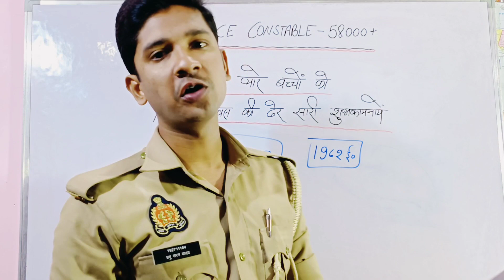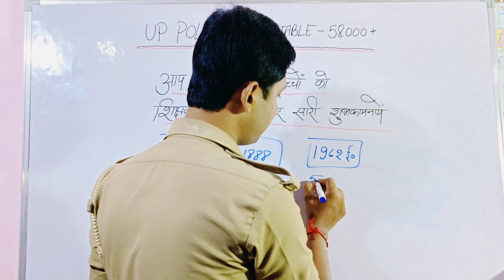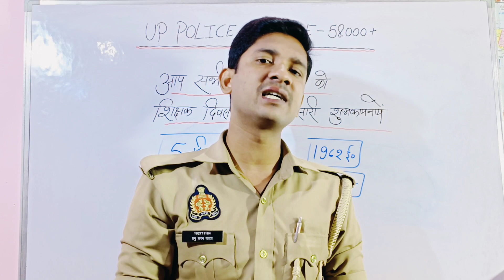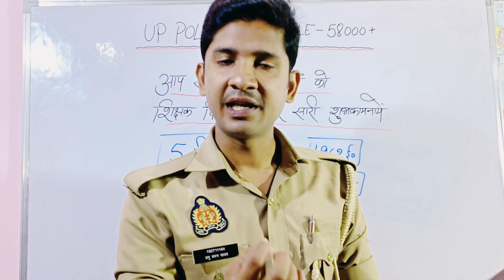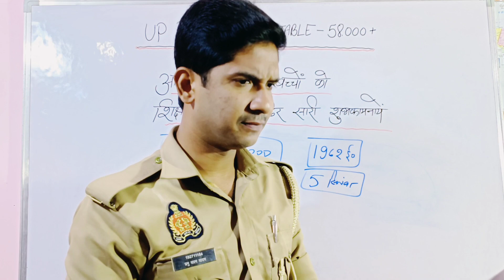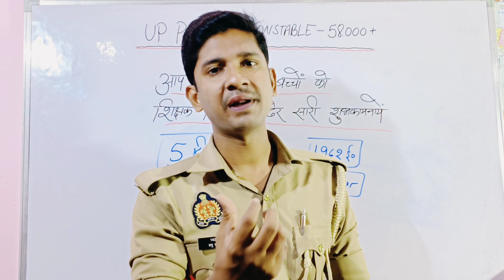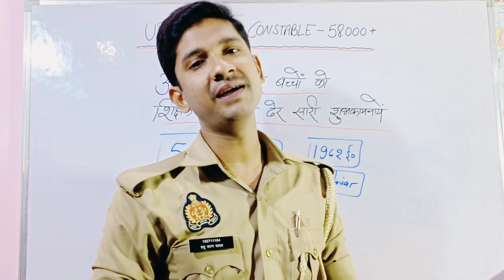up police new vacancy 58000+ | Teachers Day Special 🤗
दोस्तों up police constable के लिए टेंडर प्रक्रिया समाप्त किया जा चुका है। अब 2 सप्ताह के अंदर अंदर आपकी भर्ती निकाली जा सकती है।🥳🕺💐🥳
age relaxation?
age count?
Imp Documents For up police 2023
महत्वपूर्ण दस्तावेज़ उत्तर प्रदेश पुलिस